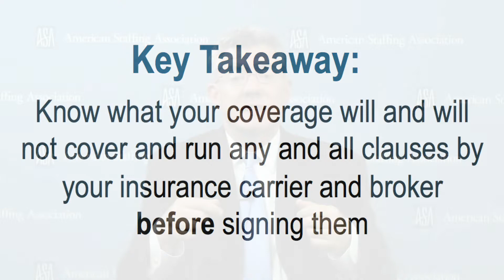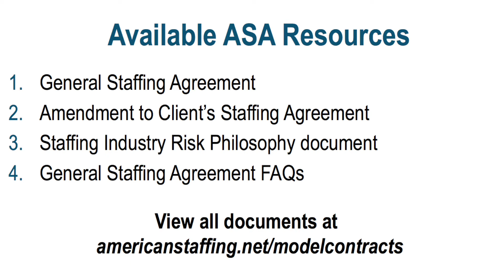ASA Legal Line: Indemnity Clauses in Staffing (June 2016)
Stephen Dwyer, Esq., of the American Staffing Association addresses indemnity clauses in staffing contracts.